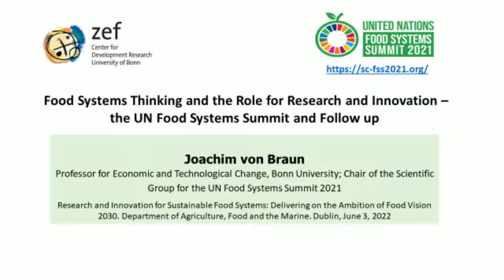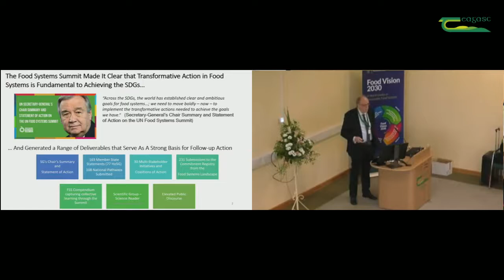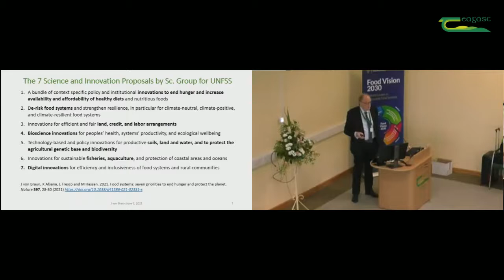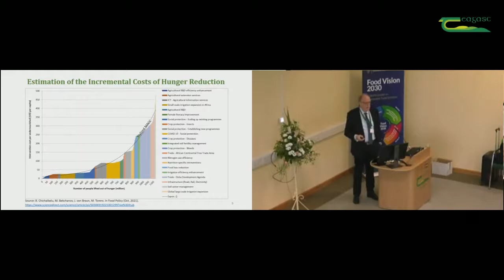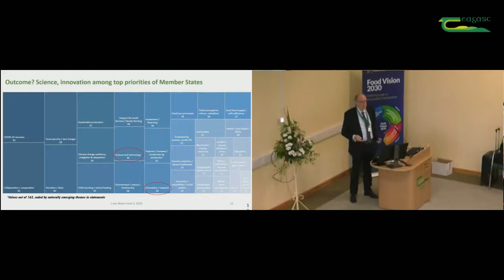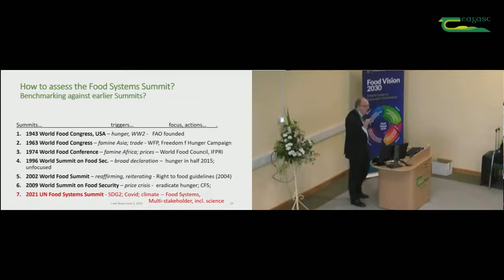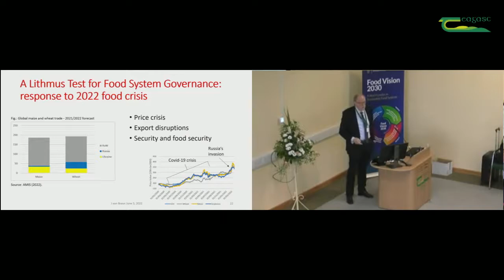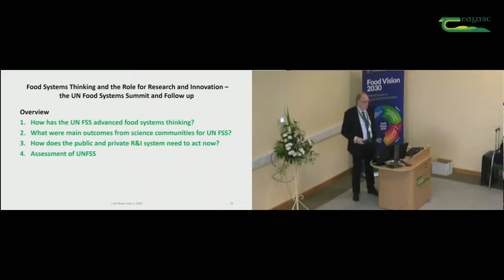Professor Joachim Von Braun-Food Systems Thinking for Research and Innovation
Professor Joachim Von Braun, Chair of the Scientific Group for the UN Food Systems Summit, former Director of the International Food Policy Research Institute, and Professor for Economic and Technological Change, University of Bonn delivering his presentation Food Systems Thinking and the Role for Research and Innovation – the UN Food Systems Summit and Follow up at the “Research and Innovation for Sustainable Food Systems: Delivering on the Ambition of Food Vision 2030” event co-organised by Teagasc and the Department of Agriculture, Food and the Marine, at the Teagasc Conference Centre in Ashtown Dublin on Friday, June 3, 2022.